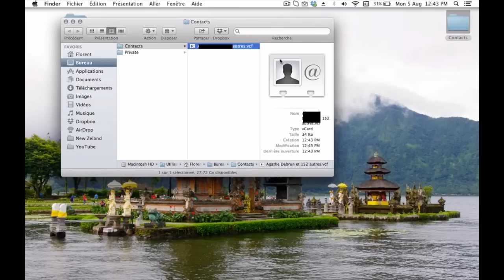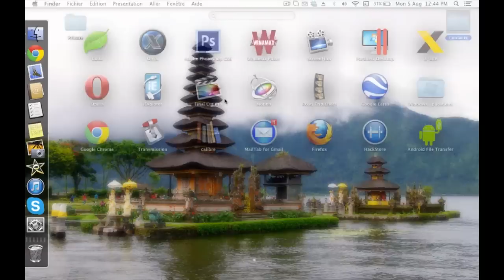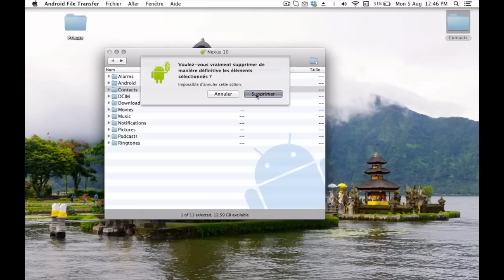Transférer ses contacts iPhone vers son téléphone Android ou compte google.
Voilà comment transférer ses contacts iPhone vers son téléphone Android depuis iCloud.